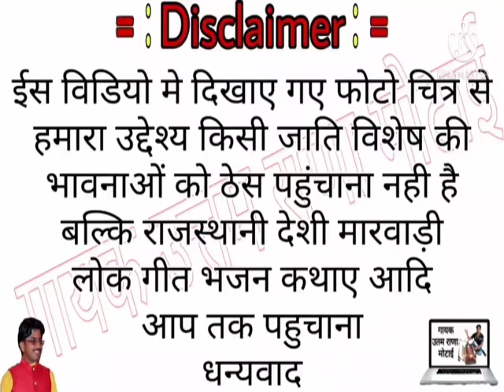रात में संग रमिया, दिन रो गुगंट क्यों। रजवाड़ी साँग 2021